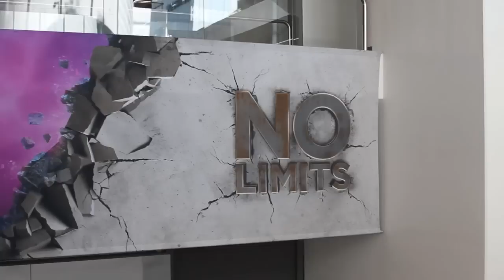Ted Newman | VMworld 2014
Ted Newman, EMC, at VMworld 2014 with John Furrier and Dave Vellante

Some large customers that adopted hybrid cloud models to avoid the lock-in of outsourcing arrangements may find themselves trapped again if they don’t take control of the relationship with cloud providers, an EMC executive said last week at the VMworld conference in San Francisco.

Brokering hybrid cloud without contestability between providers carries risks, said Ted Newman, senior director of cloud and IT transformation at the storage giant and VMware parent.

“If you’re not able to define why, from a business and technology perspective, you’re using a certain service provider to host a workload, then, my opinion, you’re trapped,” Newman said in an interview on theCUBE at VMworld. “You made the decision for a wrong reason,”

From CPUs and virtual memory to security policy and cost profile, everything associated with the workload must be sufficiently defined and matched up with an internal or external service provider, Newman said. Don’t make cloud decisions for the sake of convenience.

In order to leverage multiple cloud providers with contestability throughout, customers need to have the technology in place to move workloads fluidly between on-premise and off-premise environments, Newman recommended, noting that VMware’s NSX can be used for this process. Customers must also be able to enforce policies the same way both on- and off-premise. That’s the purpose of VMware’s vRealize Suite. The goal is to run applications where it makes business sense without regard to platform.

Amazon’s early value proposition of requiring only “a credit card and couple of clicks” is no longer a differentiator, he said. “Now, we’re in a position where you can still get the agility, but make the choice based on the features and functions.”